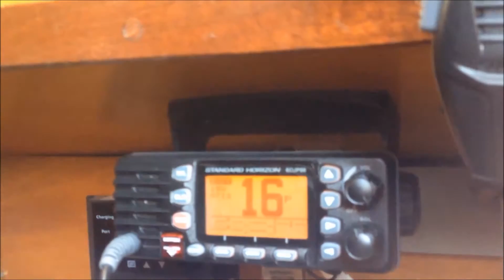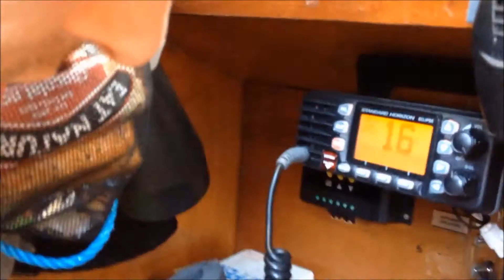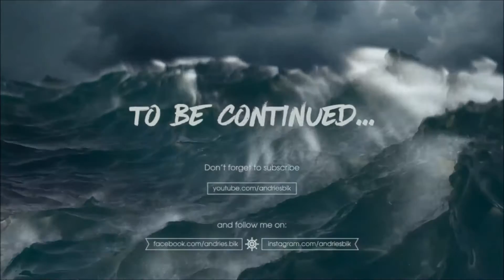#12 Sailing with dolphins, and a emotional woman on board.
In this episode we are sailing to Brest en seeing Dolphins on the way, incredible since they  don't show themselves often in front of the French coast
And if you have any questions just ask I will always reply :)